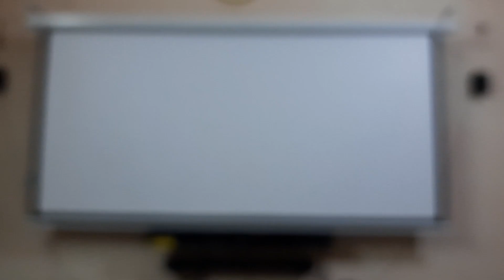"INLIGHT" Screen for Projector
Inlight motorised 16:9 screen 106" Full HD & 4K